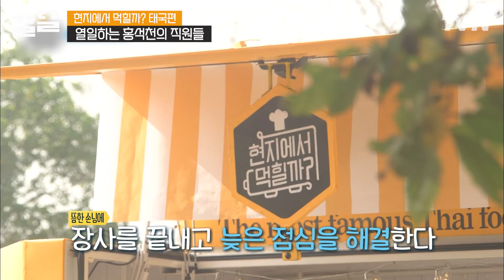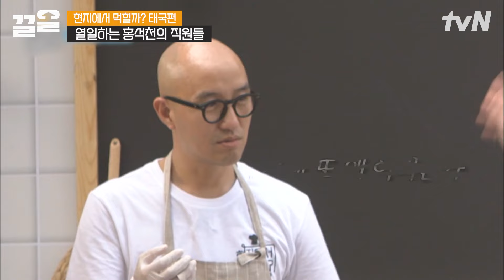한국을 사랑하는 태국 소녀의 등장˚₊‧˚💕 홍석천표 웰메이드 팟타이를 맛본 학생들의 솔직한 반응은?!! | 현지에서먹힐까태국편